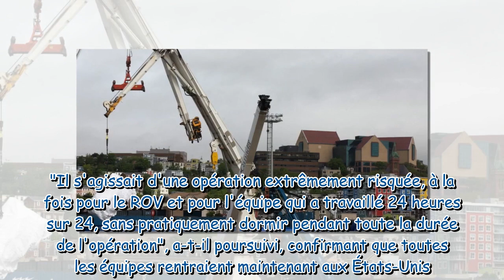PHOTOS Implosion du sous-marin près du Titanic : des "restes humains présumés" retrouvés avec les dé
PHOTOS Implosion du sous-marin près du Titanic : des "restes humains présumés" retrouvés avec les débris du Titan